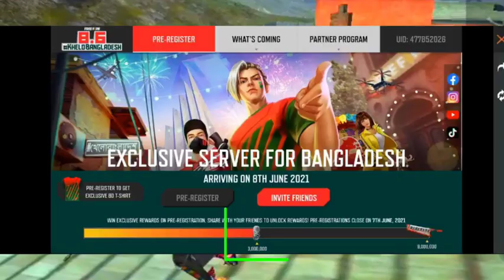freefire pro League india || freefire new event today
24kGoldn-Mood (Freefire Update) #1

| l